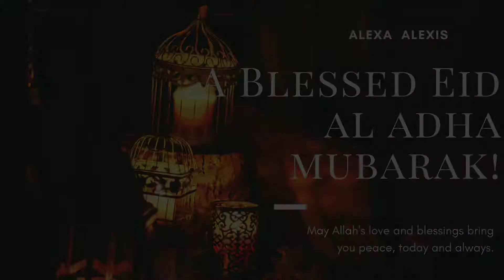makan makan by Alexa :Hari raya aidiladha 2020